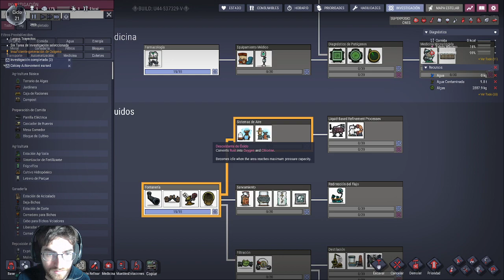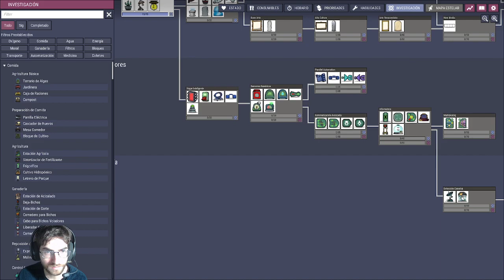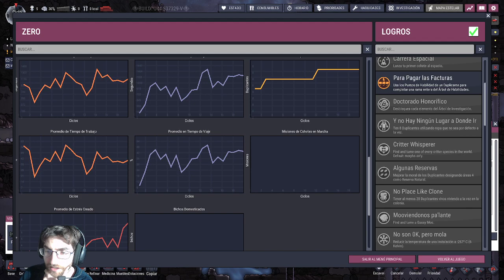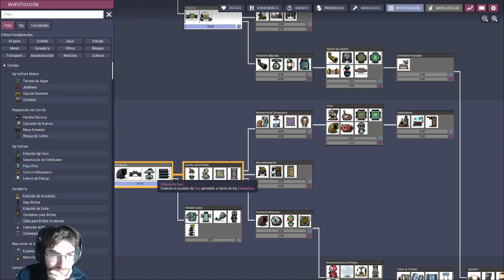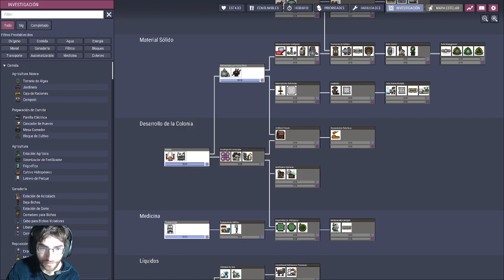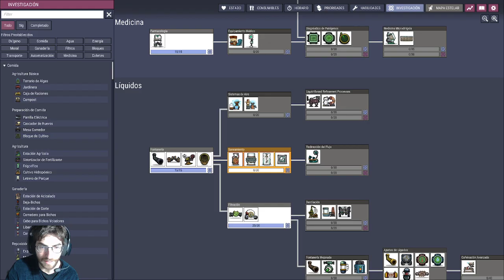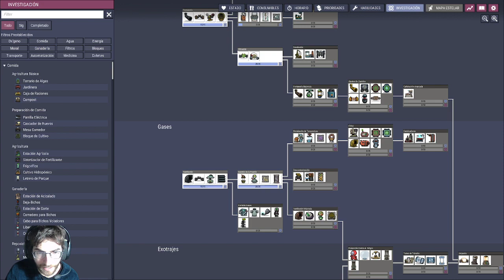Oxygen not included #5 -- esto es un desastre -- Español / Castellano